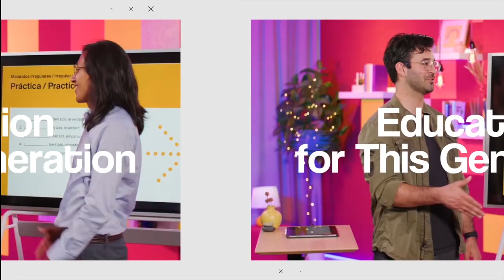#3 - From Bangladesh to Princeton: Mirajur Rahman's Educational Pathway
Join Mirajur Rahman, a driven student who journeyed from Bangladesh to his new hometown in Indiana to Princeton University, as he shares his insightful experiences and reflections on the power of education. In this episode, Mirajur discusses his transition from using educational resources like Subject (formerly Emile) to excelling academically and securing a spot at Princeton. Delve into the challenges, triumphs, and pivotal moments that shaped Mirajur’s educational journey, offering valuable insights for students navigating their own paths.

Episode Highlights:
00:00 - Introduction: Mirajur’s Journey from Bangladesh to Princeton
01:30 - Utilizing Educational Tools During High School Challenges
03:15 - Transitioning to Princeton: Perception and Opportunities
04:45 - Leveraging Digital Resources for Learning
06:00 - Mirajur’s Insights on Video-Based Learning
07:30 - Sacrifices and Long-Term Benefits of Education
08:15 - Gratitude for Educational Opportunities
08:45 - Conclusion: Education's Profound Impact on Personal Growth

Let's engage in the conversation about the future of education together!